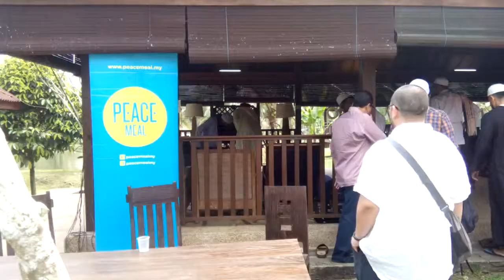Habib Kadzim As-Saggaf. @DeruanDamai JandaBaik